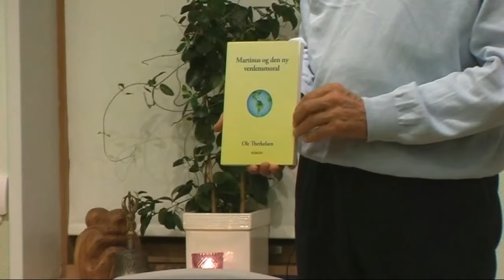67. Martinus og den ny verdensmoral - foredrag af Ole Therkelsen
Ole Therkelsen holder foredrag om sin ny bog "Martinus og den ny verdensmoral" -  onsdag den 11. november. 2009 på Vækst-Højskolen Djursland, Sunddalvej 1, Ginnerup, 8500 Grenå.
Bogen blev udgivet i 2009 på Borgens Forlag

Lydsiden til denne VIDEO kan høres og downloades på og Ole Therkelsen har 2.000 foredrag om Martinus Åndsvidenskab i 15 forskellige lande på 6 forskellige sprog, der også kan høres og downloades fra mine hjemmesider.

MARTINUS OG DEN NY VERDENSMORAL
Forfatteren Ole Therkelsen fortæller om sin nyeste bog "Martinus og den ny verdensmoral", der udkommer på Borgen den 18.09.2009. Foredraget omhandler Martinus og Krishnamurti som verdenslærere. Det Tredje Testamente som menneskehedens ny kulturfundament. En ny verdensmoral med kærlighed til jordkloden, mennesker, dyr og mikrokosmos. Globale problemer med klima, økonomi, økologi. Kristusmoralen og verdens indvielse i kosmisk bevidsthed.

Mine to CD-er:
1. Kosmiske lektioner    (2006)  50 foredrag i MP3
2. FOREDRAG i 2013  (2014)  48 foredrag i MP3

Mine to bøger:
3. Martinus, Darwin og intelligent design  (2007)
4. Martinus og den nye verdensmoral  (2009)
kan købes i

Ole Therkelsen,